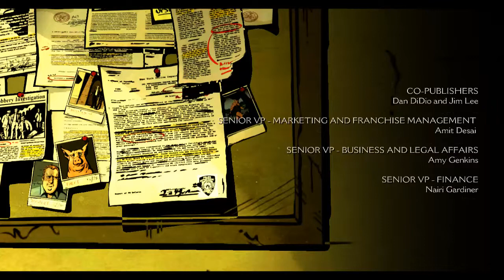The Wolf Among Us - EP 19 FINALE